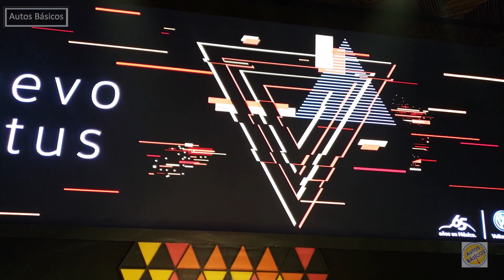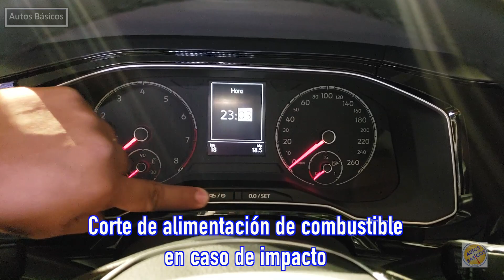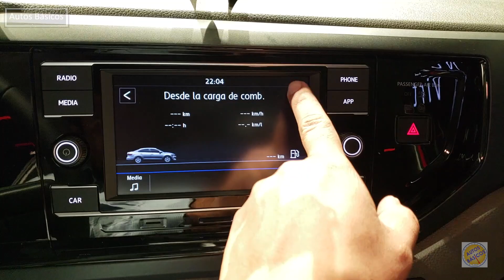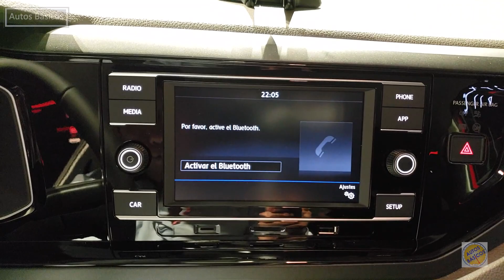Volkswagen Virtus 2020